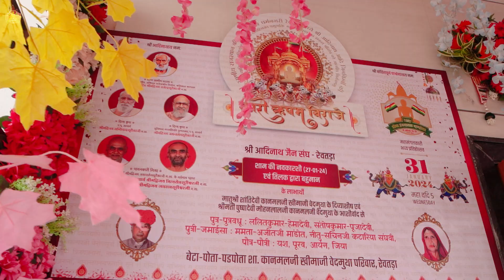Shaam Ki Navkarsi